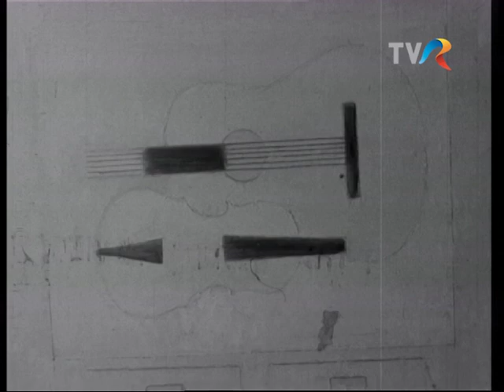Interviu cu Alexandru Ciucurencu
Emisiunea Caleidoscop cultural-artistic, 1972, redactor Bogdan Antonescu. Interviu cu pictorul Alexandru Ciucurencu, despre expoziția de pictură de la Sala Dalles, 1972.